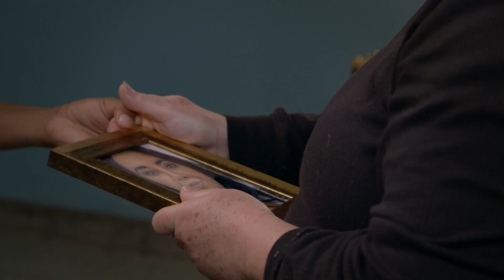Como dice el dicho: Elvia no permite que su abuela la ordene | Quien no agradece...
Justina, la abuela de Mario y Elvia, trata de tomar el control de la familia, pero es imposible por el comportamiento de Elvia, ésta se reencuentra con Javier, el papá de su hijo, y esto traerá grandes problemas a la familia.